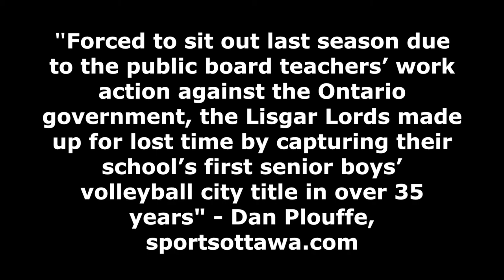Lisgar Senior Boy's Vball